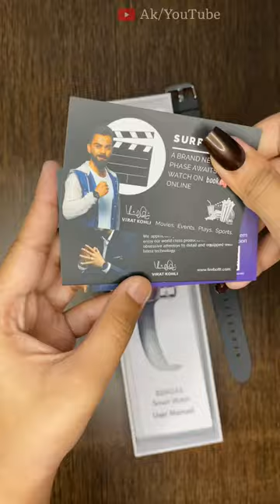Unboxing Fire Boltt Visionary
Fire Boltt Visionary Unboxing⌚️